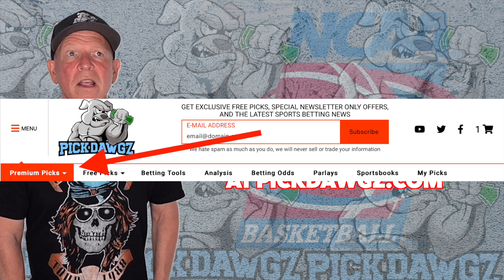Washington vs Auburn 12/21/22 College Basketball Free Pick CBB Betting Tips | NCAAB Picks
The Auburn Tigers take on the Washington Huskies in Wednesday College Basketball Action. Get Mitch's College Basketball Pick and Prediction for this game.